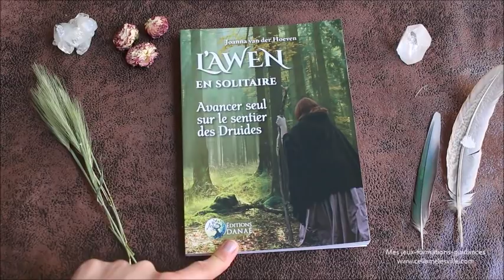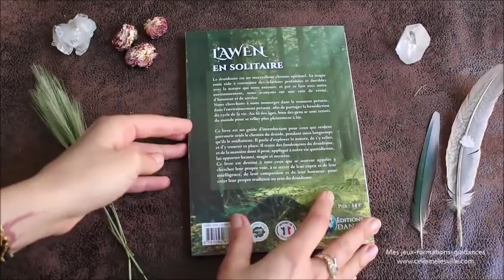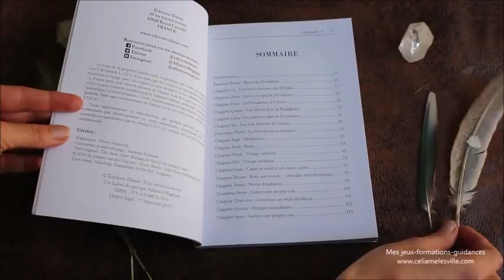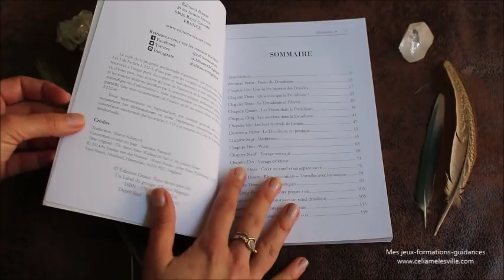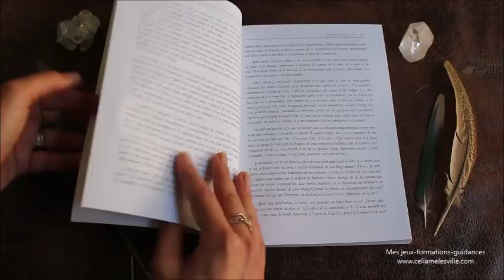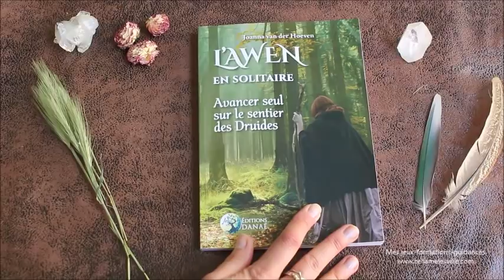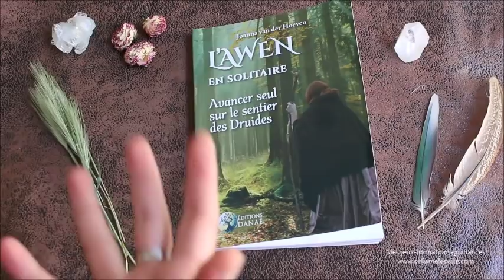J'ai lu - L' Awen en solitaire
Où trouver le livre "l'Awen en solitaire"